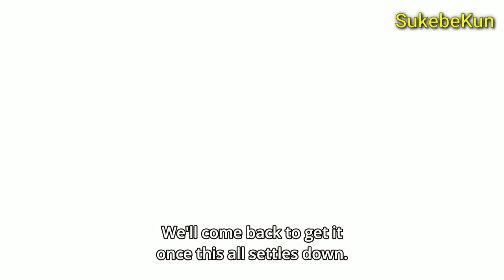Headed to Siltvelt